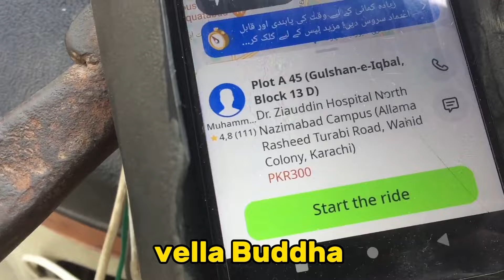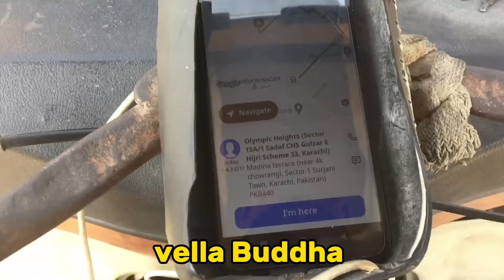آج صرف انڈریور چلائاaj Sirf indiriver chlaya Maza aygiya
صرف انڈریور چلائاaj Sirf indiriver chlaya Maza aygiy